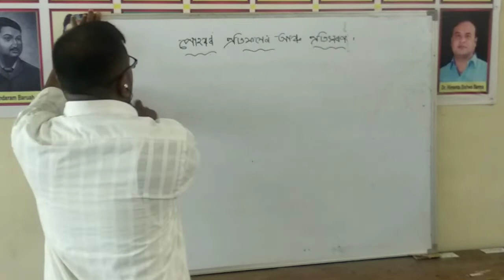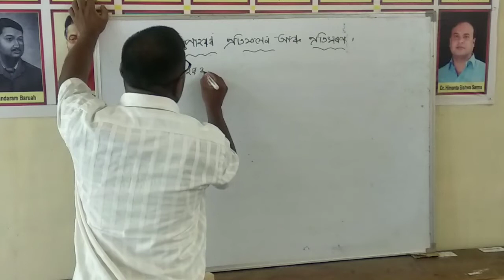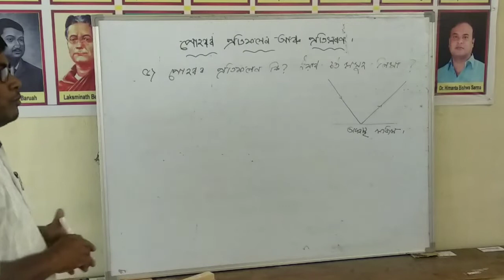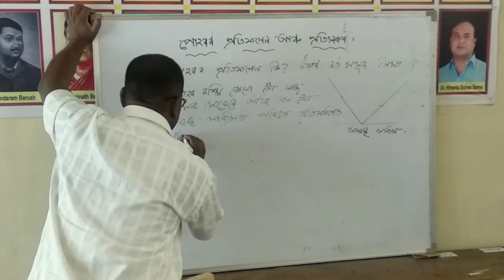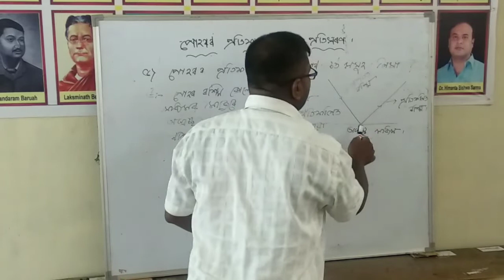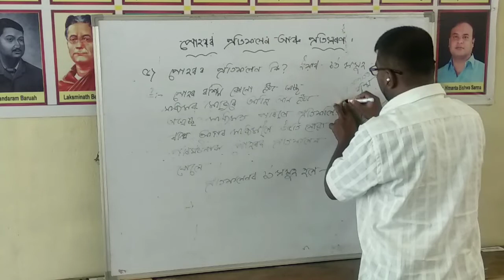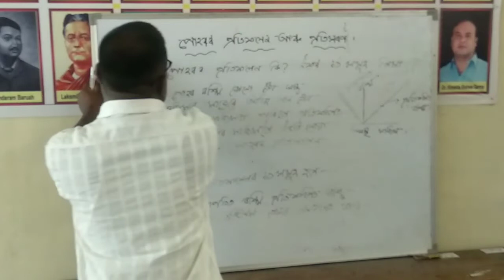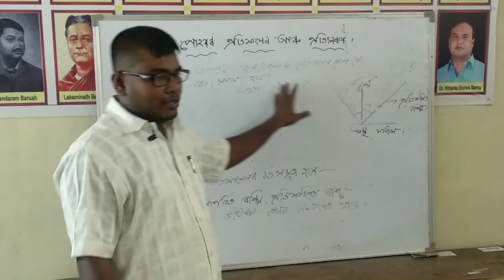G. Science Class-x